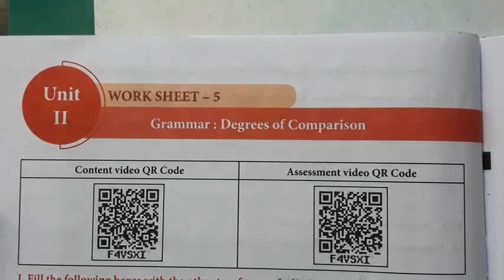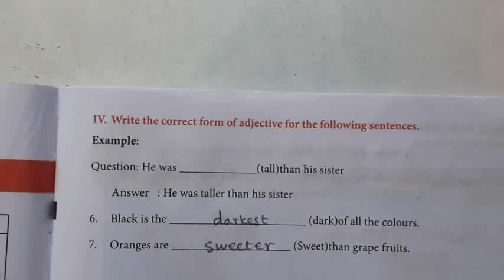ஒன்பதாம் வகுப்பு ஆங்கிலம் பயிற்சி புத்தகம் பயிற்சித்தாள் 5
ஒன்பதாம் வகுப்பு ஆங்கிலம் பயிற்சி புத்தகத்தில் உள்ள பயிற்சித் தாள் 5 க்கான விடை மாணவர்கள் மிக எளிமையாக புரியும் வண்ணம் நடத்தப்பட்டுள்ளது